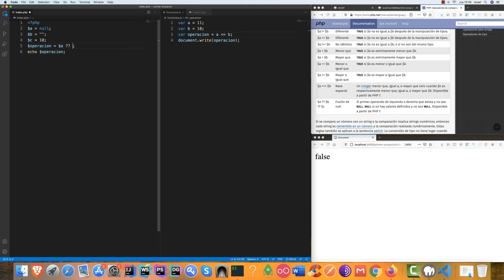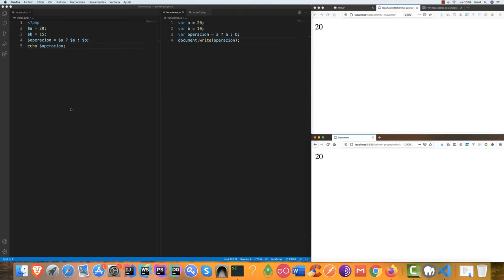Curso de programación desde cero — Operadores de comparación #17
Curso de programación desde cero — Parte #17 Operadores de comparación.